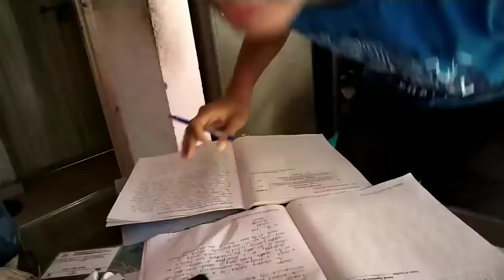WHY DID I CRY ?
worst day or best .